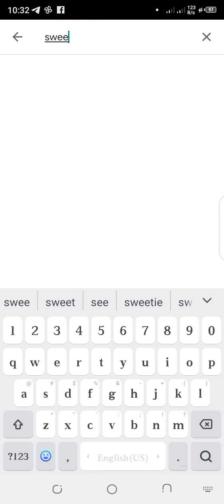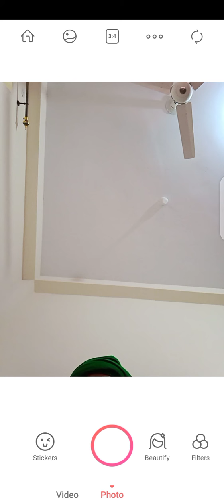How to make your picture beautiful?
Make beautiful pics.
good app.